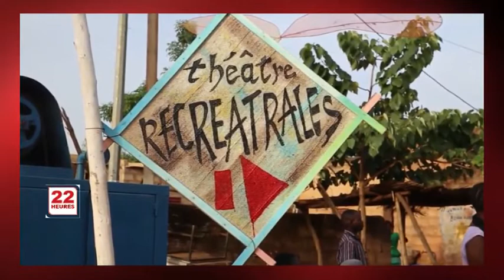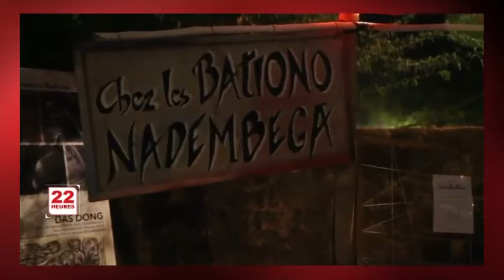JT4 1 22H LUN 29 10 2018